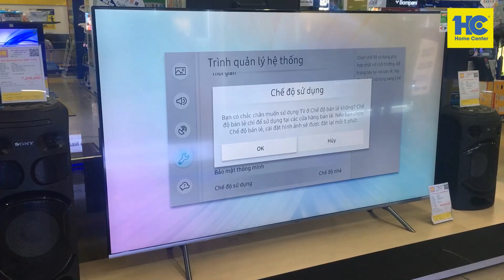Unbox tivi Samsung 4K 82NU8000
Unbox tivi Samsung 4K 82NU8000 tại HC Hải Dương
Tivi 82 Inch Samsung Seri 8 mới về HC Hải Dương phục vụ xem AFF CUP
Đến HC mua tivi GIẢM GIÁ SỐC- Đồng hành cùng tuyển Việt Nam.
🎀THÁNG KHUYẾN MẠI HC 2018 - CÁCH MẠNG MUA SẮM🎁